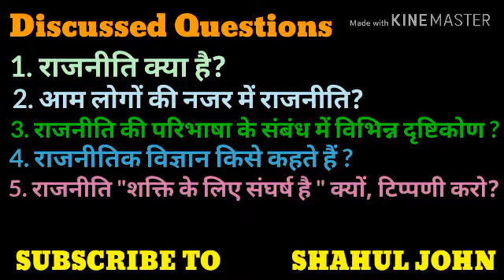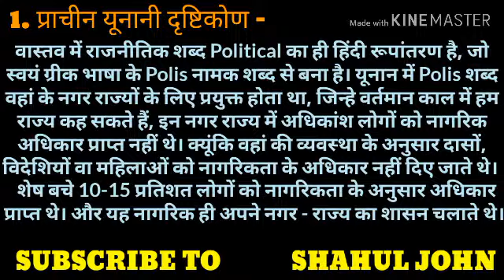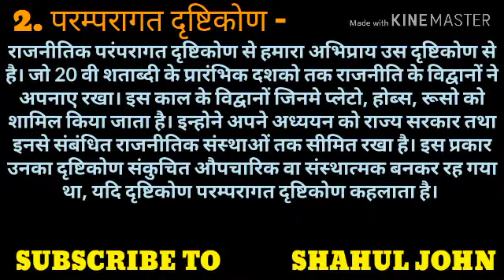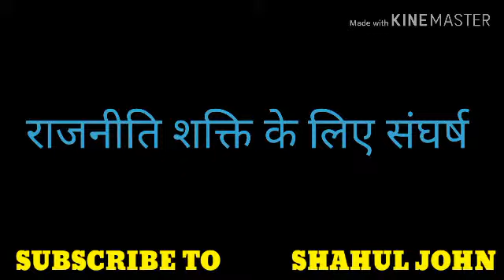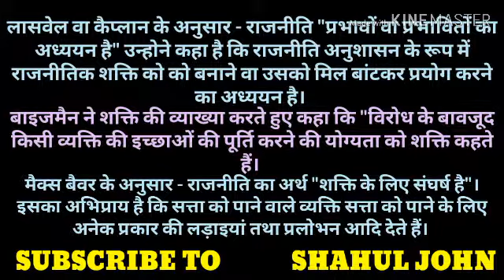Cbse class 11 political science chapter 1 || Book -2 || Political Theory : An Introduction